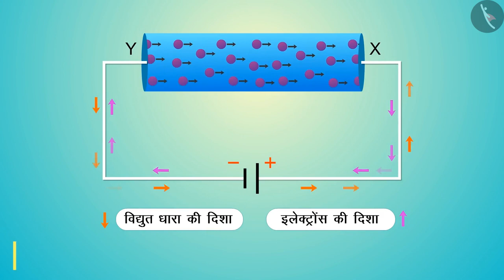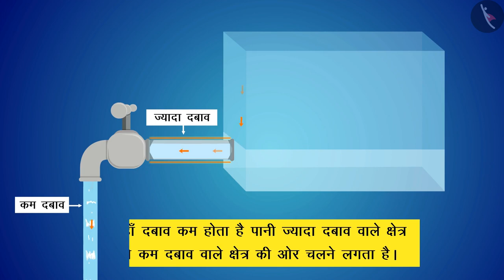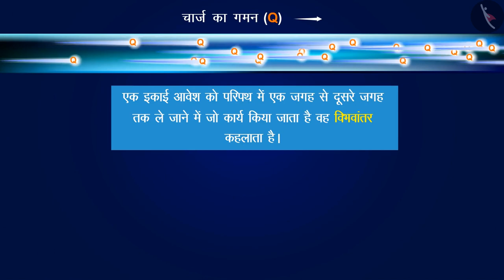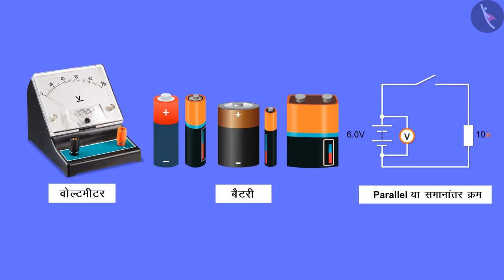विद्युत विभव और विभान्तर | Electricity - Potential & Potential Difference | Class 10 Science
In this video, we explain विद्युत विभव और विभान्तर | Potential and Potential difference | Part 1/1 | Hindi | Class 10 | TicTacLearn

कक्षा 10 | NCERT | ओम का नियम|Part 1/1|Ohm's Law|Hindi|Class 10 | बिजली

Class 10 | NCERT | Electricity | Potential and Potential difference | Electricity

In this video, we will study about Electricity.